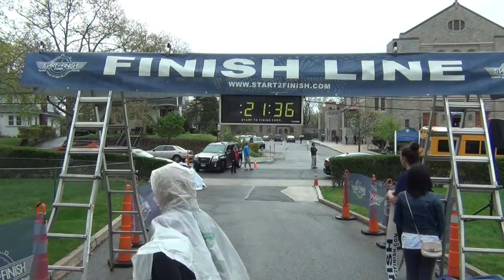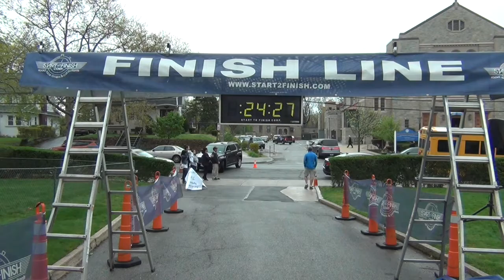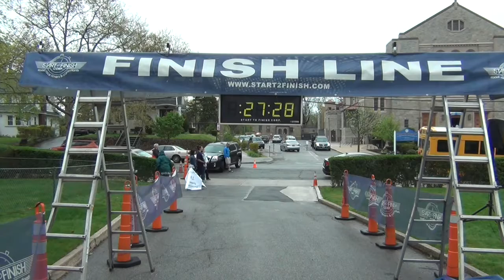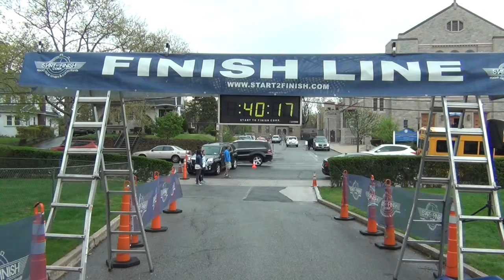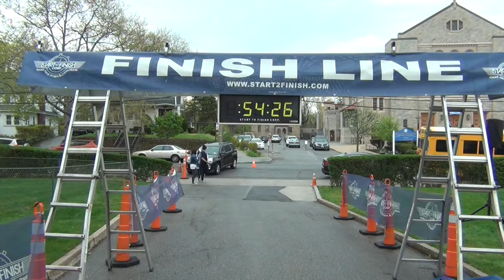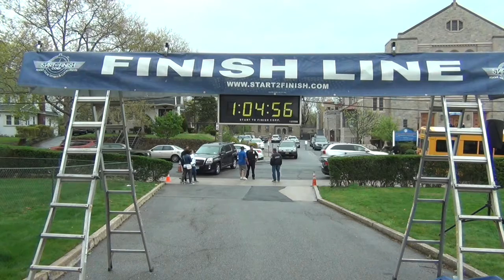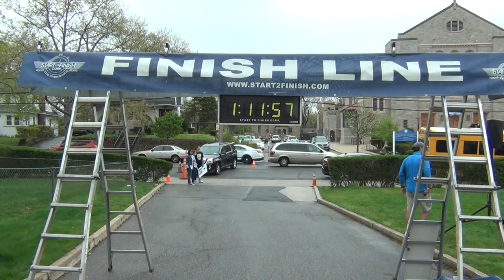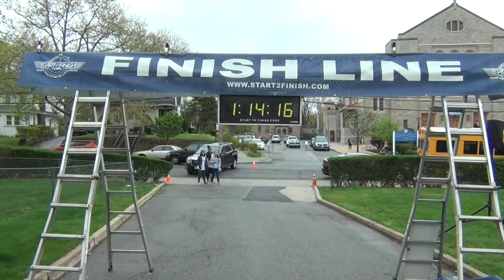2016 Hilltopper Nation 5k RSU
The 2016 Hilltopper Nation 5k Run